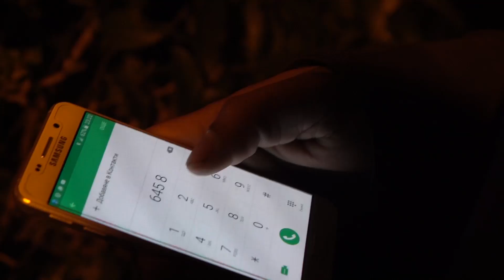LDM CMT TheDon Dizzy X JasonLaCoca - Pay M€ (Official Video)